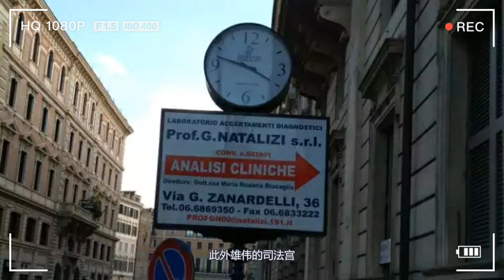旅行在远方之历史古城罗马